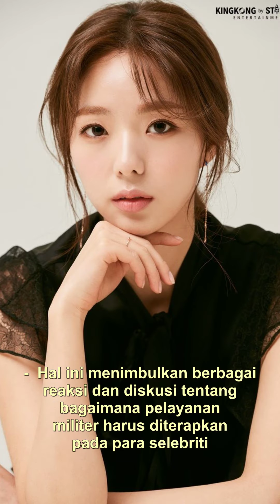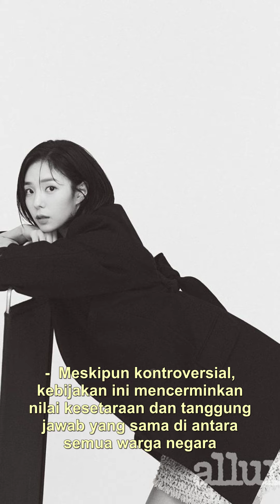Pendaftaran Wajib Militer bagi Artis Pria: Kontroversi dan Dampaknya pada Karir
Pendaftaran wajib militer bagi artis pria, seperti yang baru-baru ini diumumkan terkait dengan Chae Soo Bin, telah menarik perhatian publik. Hal ini menimbulkan berbagai reaksi dan diskusi tentang bagaimana pelayanan militer harus diterapkan pada para selebriti. Meskipun kontroversial, keputusan ini menunjukkan kesetaraan dalam kewajiban wajib militer di Korea Selatan. Artis pria yang telah mendapatkan popularitas di industri hiburan diharapkan untuk mematuhi aturan ini, yang pada gilirannya dapat memengaruhi karir mereka secara signifikan setelah mereka kembali dari pelayanan militer.

Meskipun pendaftaran wajib militer bagi artis pria dapat memengaruhi karir mereka, hal ini juga memberikan kesempatan untuk menunjukkan semangat patriotisme dan kesetaraan di mata masyarakat. Artis yang berpartisipasi dalam pelayanan militer dapat menjadi contoh positif bagi generasi muda dan memperkuat rasa nasionalisme di antara penggemar mereka. Hal ini juga memungkinkan artis untuk tetap terhubung dengan publik mereka, memberikan kesempatan untuk berbagi pengalaman mereka selama pelayanan militer, dan menginspirasi orang lain untuk mengikuti jejak mereka.

Namun, beberapa pihak juga mengkritik kebijakan ini, mengklaim bahwa pelayanan militer dapat mengganggu momen puncak karir seorang artis. Mereka berpendapat bahwa ini dapat merugikan industri hiburan dan menghambat pertumbuhan ekonomi. Selain itu, beberapa pendukung mempertanyakan perlunya kewajiban militer bagi artis pria yang mungkin memiliki kontribusi yang lebih besar dalam hal soft power daripada kekuatan militer.

Dalam konteks pendaftaran wajib militer bagi artis pria, termasuk Chae Soo Bin, penting untuk mempertimbangkan perspektif yang beragam. Meskipun kontroversial, kebijakan ini mencerminkan nilai kesetaraan dan tanggung jawab yang sama di antara semua warga negara. Dengan memahami berbagai sudut pandang, diharapkan dapat ditemukan solusi yang adil bagi semua pihak yang terlibat.